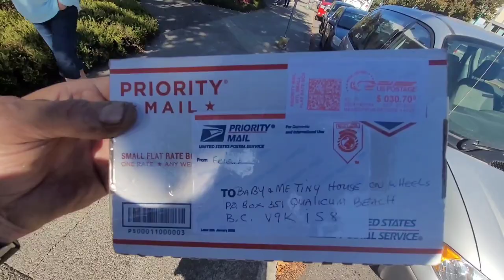Awesome Omelets and Gifts from Subscribers | BAMTHOW - 287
Mailing address:
Baby and Me Tiny House on Wheels

Musician: Xuxiao
URL: InShot

Song Gingerbread house
Artist          ???

Getting to KNOW ME, BABY, ANGEL, and our CHANNEL | BAMTHOW - 472"